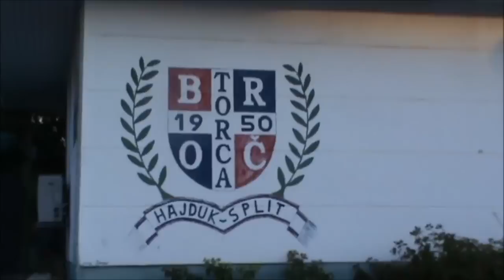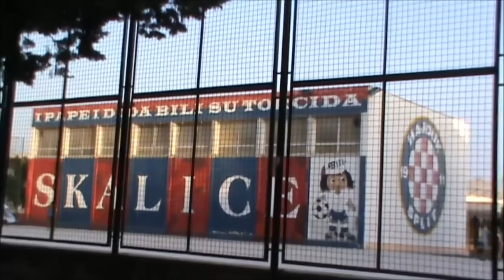Popularność Hajduka Split i Torcidy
Przykłady jak popularny jest Hajduk w Dalmacji. Nagrania ze Splitu, Supetaru i Makarskiej. Dla mnie najciekawsza jest szkoła, której cała elewacja jest poświęcona Hajdukowi i Torcidzie.